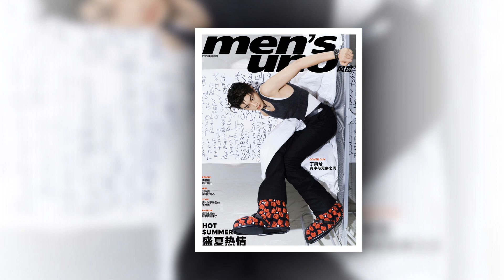Tin Cbiz hôm nay: Vương Nhất Bác có thêm đại ngôn. Triệu Lệ Dĩnh sẽ hợp tác với Cung Tuấn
▶▶Cbiz hôm nay: Vương Nhất Bác có thêm đại ngôn. Triệu Lệ Dĩnh sẽ hợp tác với Cung Tuấn▶Trang tin tổng hợp dành cho giới trẻ luôn cập nhật tin mới nhất, HOT nhất về các bộ phim truyền hình ,tuổi teen, ngôi sao và các sự kiện trong và ngoài nước